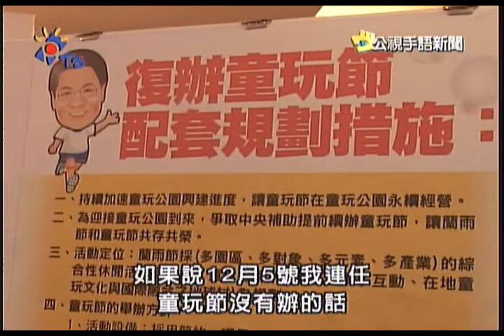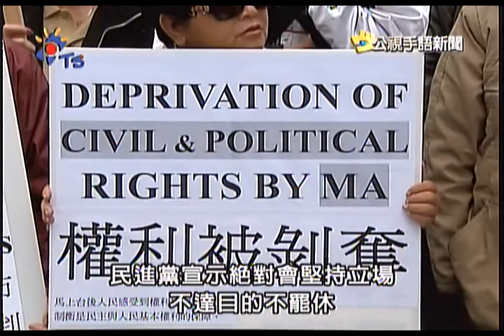2009-11-18 公視手語新聞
公視手語新聞
youtube短版，更多新聞，請上公視新聞網
呂國華復辦童玩節 對手批芭樂票
修法阻美牛 藍綠對抗議事空轉
污染恐慌退米多 崑濱伯帶頭掛保證